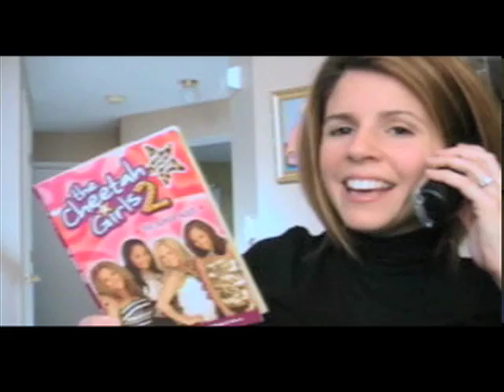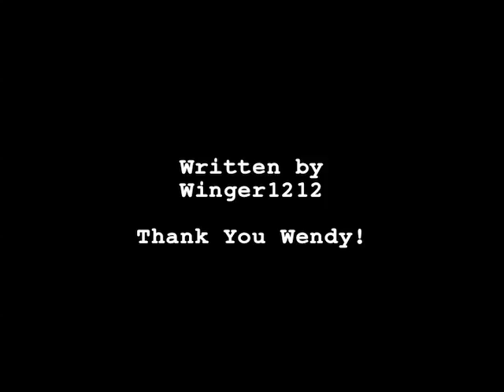My Portrait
Another Winger Blend. *cough hack* smoooth.

How do people see you?

Thanks to Wendy for coming up with this great video idea.